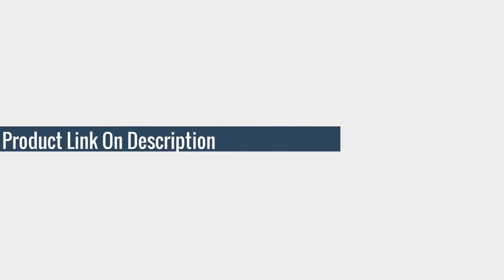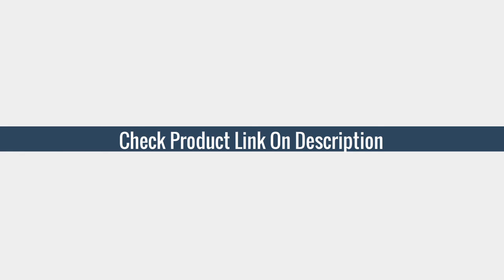5 Best X96 iptv box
Here Is The Best X96 iptv box Best android 9.0 tv box

TOP (5) Best X96 mini iptv box 1G 8G 2G 16G Amlogic S905W Quad core android

TOP (4) Best Iptv Box X96 mini 5G  2G 16G Android TV Box 9.0 S905w4 4k M3u Smart Ip tv Set

TOP (3) Best Iptv Box x96 Android 9.0 Tv box 1G 8G 2G 16G smart tv media player

TOP (2) Best android tv box x96 mini iptv box android tv box Amlogic S905W 1G 8G

TOP (1) Best iptv box x96mini android 9.0 tv box 1G 8G 2G-16G smart tv media player